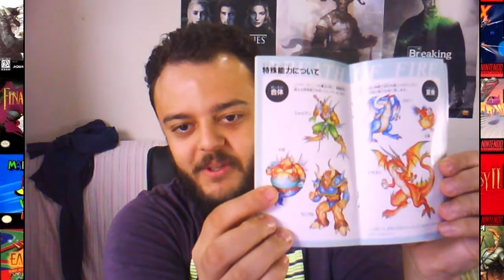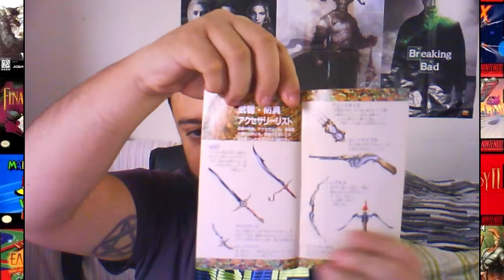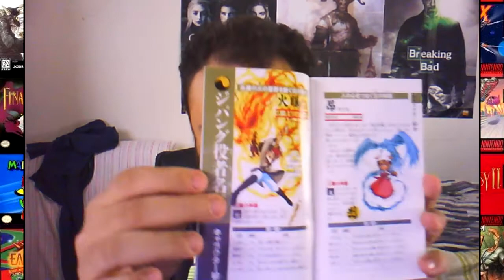Jogos COMPLETOS de Super Nintendo. RPG em japonês, o que fazer?